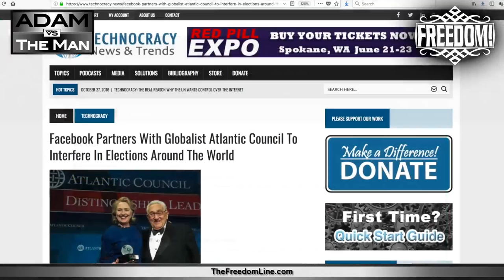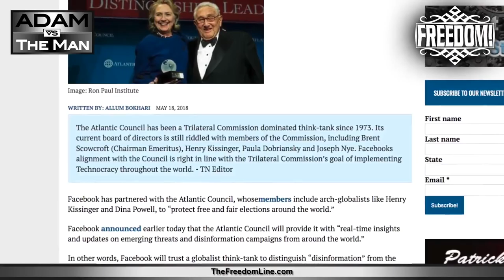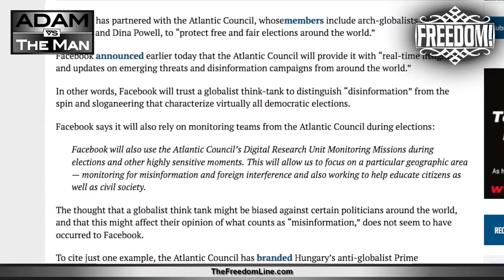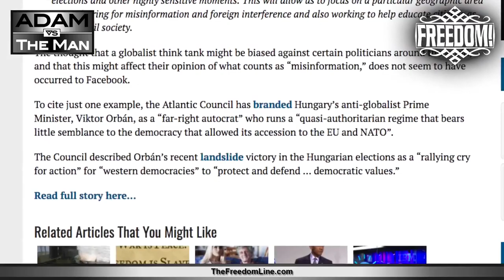Facebook Plans to Manipulate Elections Globally